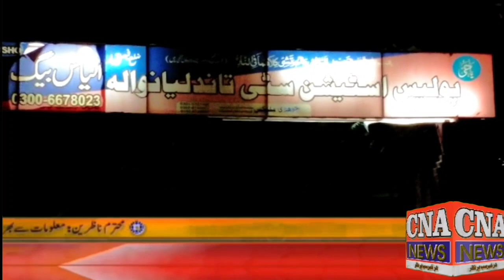تھانہ سٹی تاندلیانوالہ کی حدود میں کومبنگ آپریشن تین مشکوک شخص اسلحہ سمیت گرفتار#police